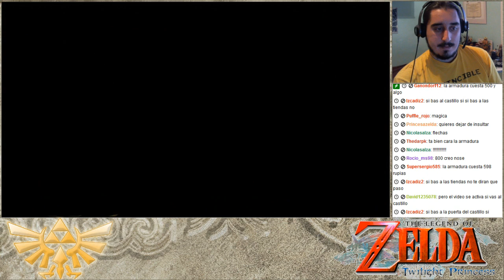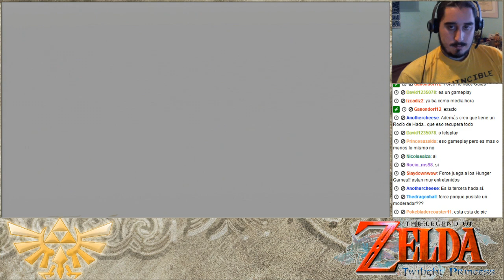The Legend of Zelda Twilight Princess | Episodio 62 - Intentando la cueva de las hadas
[Parte 1/5]